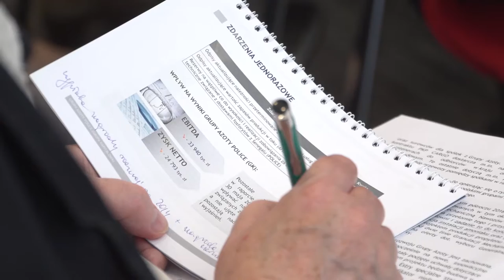Presja na rynku zmniejsza zyski w Grupie Azoty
Wypowiedź: dr Włodzimierz Zasadzki, wiceprezes Zarządu Grupa Azoty.

Spadki cen zbóż, trudna sytuacja finansowa rolników – to wszystko powoduje, że rolnicy zaczynają mieć coraz mniej pieniędzy. Efekt? W pierwszym półroczu GK Grupa Azoty zrealizowała wyniki  na poziomie działalności operacyjnej (EBIT) w wysokości blisko 438 mln zł oraz EBITDA 695 mln zł przy przychodach 4,63 mld zł. Skonsolidowany zysk netto w tym czasie wyniósł blisko 356 mln zł wobec 458 mln zł w roku ubiegłym. Powyższe parametry okazały się słabsze od realizacji ubiegłorocznego półrocza o blisko 96 mln zł (EBIT) oraz 82 mln zł (EBITDA) przy niższych przychodach rzędu 476 mln zł. Natomiast marże EBIT i EBITDA w I półroczu wyniosły odpowiednio 9,5 i 15 proc. i były tylko nieznacznie niższe od ubiegłorocznych (odpowiednio 10,5 i 15 proc.).